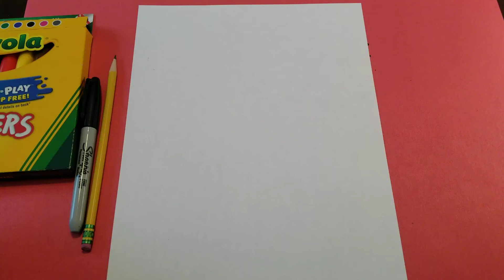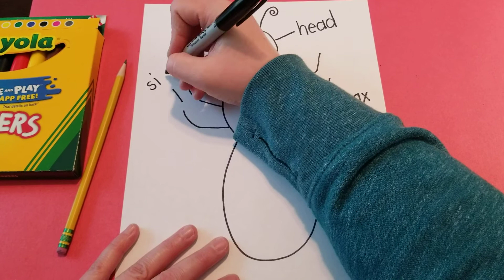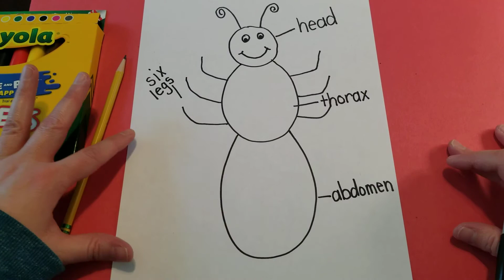Directed drawing of an insect